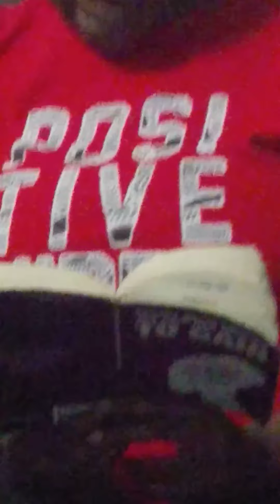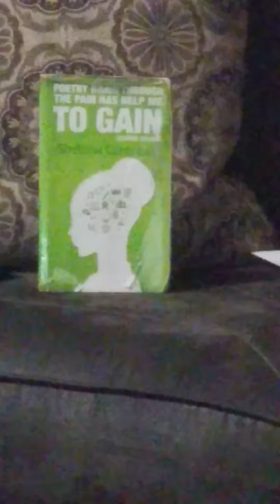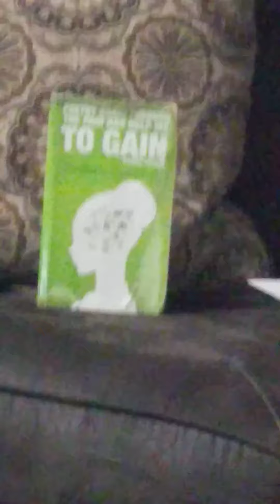StopTheViolence poem poet author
When you do good No One talks about it. Go tell someone